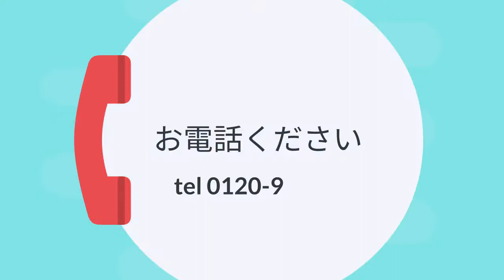もし障害年金が受け取れたら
障害年金を受け取って療養に専念し、元気になったときには、こんな感じの未来が待っているかもしれませんね。